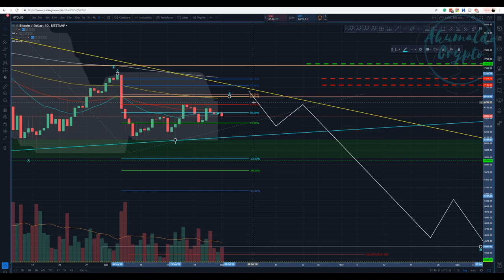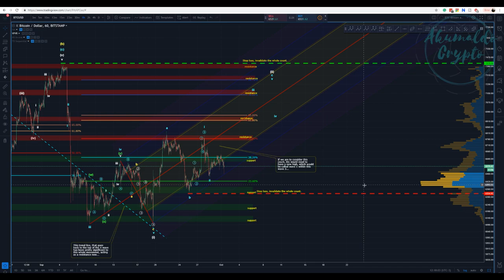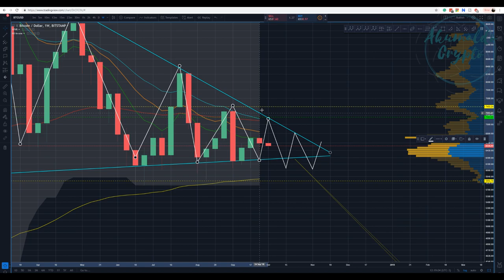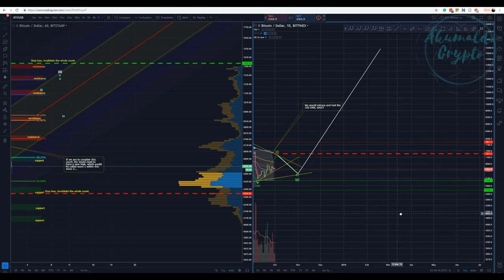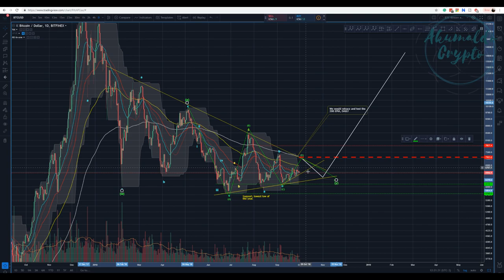Bitcoin technical analysis - Still waiting for her[October 1st, 2018]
and as always, enjoy your trades!! Cheers
What is Seedit?
How to use Seedit on Twitter.
👉My story with CRYPTO, a bit about me:
twitch tv:
My referrals to the following exchanges:
Binance: